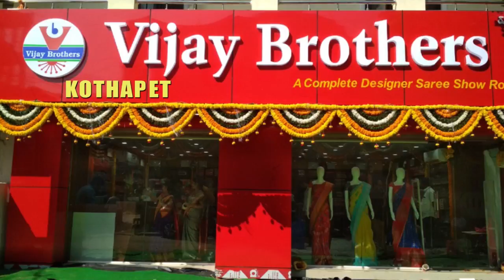Baswada Silk Designed Saree Collections | EP124 | KOTHAPET BRANCH | 96665 04065